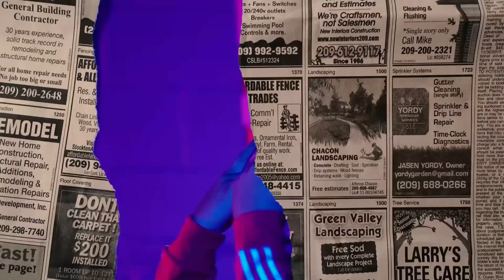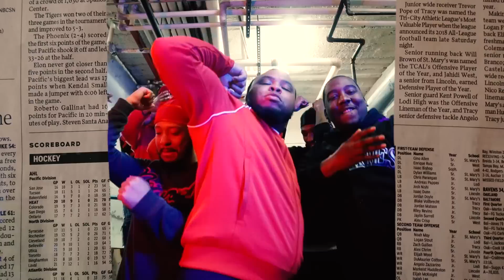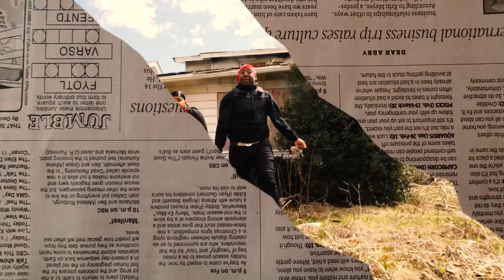Target - TMBB Japan x Wink Whoopty ( OFFICIAL MUSIC VIDEO )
Shot By : Caine Frame